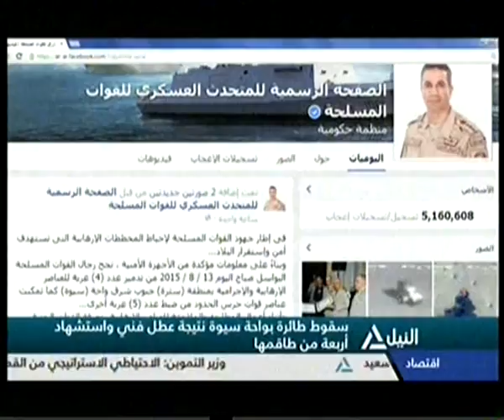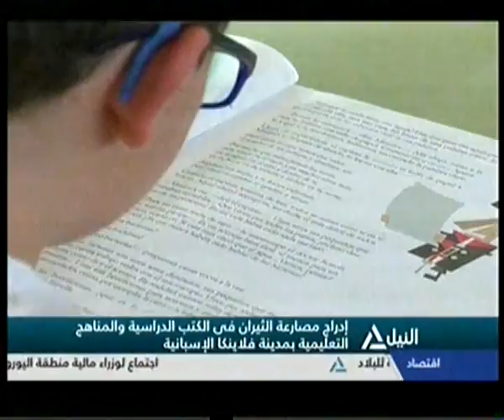بانوراما النيل الرابعة عصراً 14-8-2015